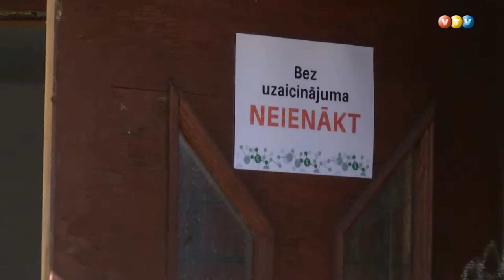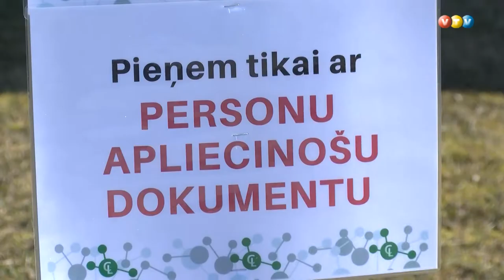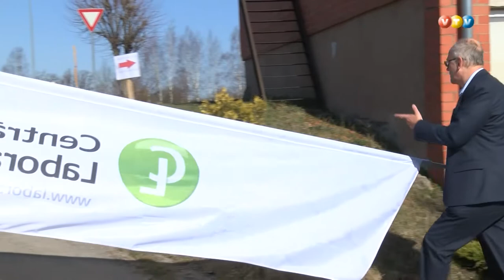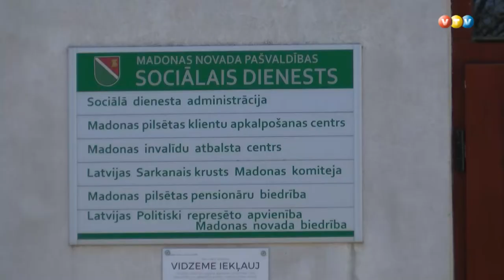Madonā izveidots Covid-19 analīžu noņemšanas punkts